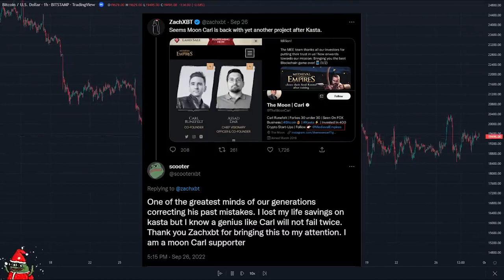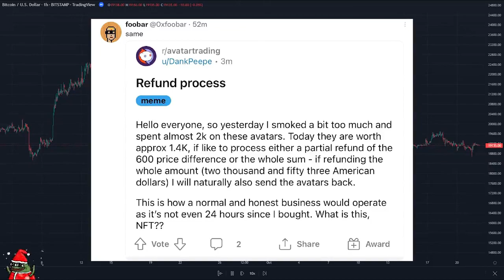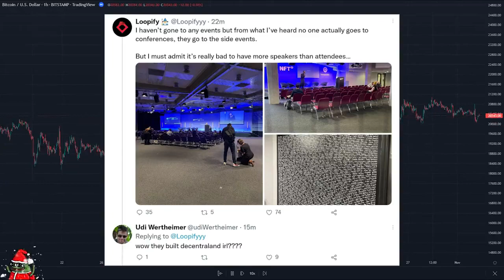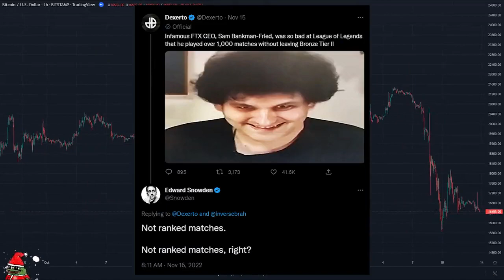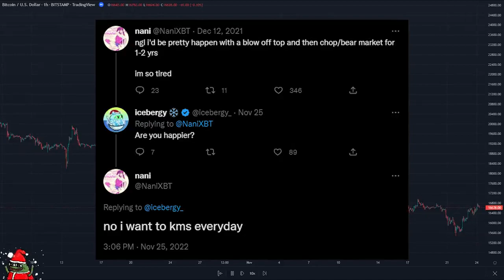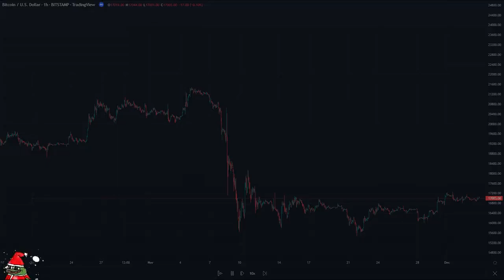CT in the last 3 months